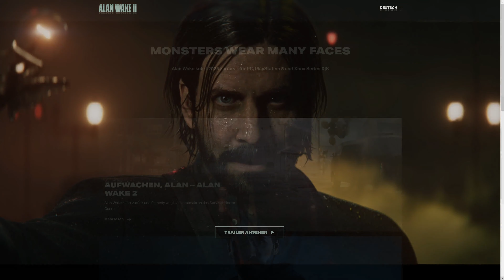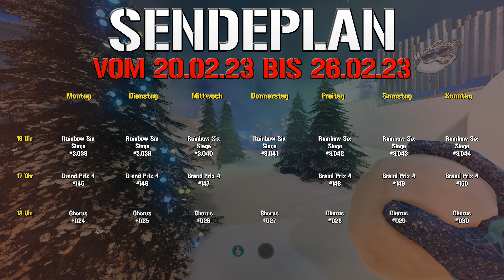Wort zum Sonntag KW08 2023: Alan Wake 2 soll jetzt schon von Anfang bis Ende spielbar sein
Bei Alan Wake 2 wird von einem Release 2023 gesprochen und das Spiel ist grundsätzlich schon fertig sein.